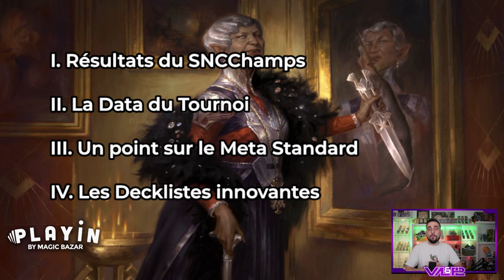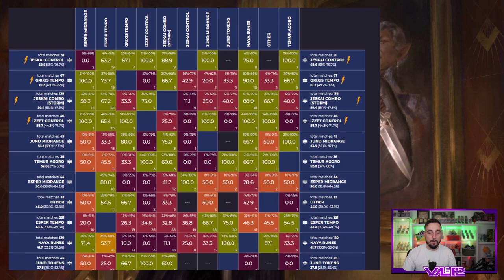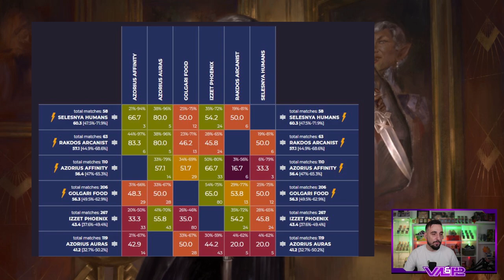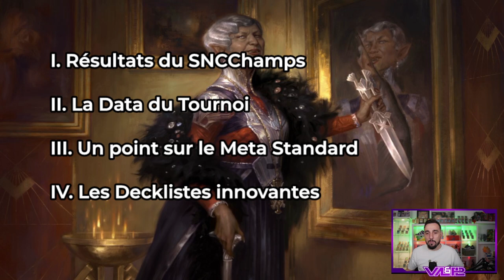POINT METAO #40 : Analyse du New Capenna Championship, data + decklistes ! Un point sur le Standard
Deck
1 Rayon affaiblissant (AFR) 116
1 Percesort (NEO) 80
1 Contrainte (MID) 98
1 Translation d'âme (NEO) 122
1 Sorin le morose (VOW) 131
2 Emprise infernale (MID) 107
2 Le massacre au croc de boucher (MID) 112
3 Kaito Shizuki (NEO) 226
4 Déferlement de voltage (NEO) 171
4 Fable du brise-miroir (NEO) 141
2 Evelyn, la cupide (SNC) 184
2 Adversaire assoiffée de sang (MID) 129
2 Outsider tenace (SNC) 97
4 Moissonneur de la dîme de sang (VOW) 232
4 Évaluateur de cadavre (SNC) 178
1 marais (UST) 214
1 Takenuma, marais abandonné (NEO) 278
1 montagne (UST) 215
1 Marécage aux épaves (MID) 267
2 Contreforts hantés (MID) 263
2 Essaim du despote tyrannœil (AFR) 258
3 Passage d'Eauclaire (ZNR) 260
3 Côte sculptée par les tempêtes (VOW) 265
4 Passage de Planerive (ZNR) 264
4 Passage de Marchepeste (KHM) 252
4 Bar de Xander (SNC) 260

Réserve
3 Dissolution (KHM) 42
1 Feuille blanche (STX) 72
1 Flagelleur mental (AFR) 63
1 Négation (STA) 18
1 Fissuration (VOW) 139
1 Botte dédaigneuse (SNC) 39
3 Rayon affaiblissant (AFR) 116
1 Contrainte (MID) 98
1 Translation d'âme (NEO) 122
1 Le massacre au croc de boucher (MID) 112
1 Evelyn, la cupide (SNC) 184

Deck
1 Feu du dragon (AFR) 139
1 Déferlement de voltage (NEO) 171
1 Danger des Champs de pics (ZNR) 166
1 Impact de Fracassecrâne (ZNR) 161
2 Faire disparaître (SNC) 49
2 Négation (STA) 18
3 Carreau béni par les flammes (VOW) 158
3 Marche de la brume tourbillonnante (NEO) 61
4 Perturbation jwari (ZNR) 64
4 Magma opus (STX) 203
4 Itération expressive (STX) 186
4 Fable du brise-miroir (NEO) 141
4 Dragon d'Orpont (KHM) 139
4 Hinata, Souverain de l'aube (NEO) 222
1 île (SNC) 275
1 Halle des géants des tempêtes (AFR) 257
1 montagne (SNC) 279
2 Plage désertée (MID) 260
3 Passage de Porte-Cromlech (KHM) 260
3 Passage de Bordepic (ZNR) 263
3 Col du crépuscule (VOW) 266
4 Passage de Planerive (ZNR) 264
4 Côte sculptée par les tempêtes (VOW) 265

Réserve
2 Posture valeureuse (VOW) 42
2 Botte dédaigneuse (SNC) 39
1 Clandestine suspecte (MID) 80
1 Contempler le Multivers (KHM) 46
1 Horreur brisecoque (VOW) 63
1 Percesort (NEO) 80
1 Brisebanque héliaste (NEO) 255
1 Onde sismique (NEO) 161
1 Déluge de réminiscences (MID) 62
2 Feu du dragon (AFR) 139
1 Déferlement de voltage (NEO) 171
1 Carreau béni par les flammes (VOW) 158

Deck
1 Percesort (NEO) 80
1 Appel d'Éméria (ZNR) 12
1 Lolth, Reine Araignée (AFR) 112
1 Kaito Shizuki (NEO) 226
1 Sorin le morose (VOW) 131
2 Le massacre au croc de boucher (MID) 112
3 Emprise infernale (MID) 107
4 Verset disparaissant (STX) 244
4 Annonce du mariage (VOW) 45
4 L'Impératrice Vagabonde (NEO) 42
4 Raffine, voyante rusée (SNC) 213
4 Outsider tenace (SNC) 97
4 Aspirante luminarque (ZNR) 24
1 plaine (SNC) 273
1 Eiganjo, siège de l'Empire (NEO) 268
2 Essaim du despote tyrannœil (AFR) 258
2 Marécage aux épaves (MID) 267
2 Sanctuaire fracassé (VOW) 264
3 Plage désertée (MID) 260
3 Passage de Porte-Cromlech (KHM) 260
4 Passage de Hisseclair (ZNR) 259
4 Tour de Raffine (SNC) 254
4 Passage d'Eauclaire (ZNR) 260

Réserve
3 Rayon affaiblissant (AFR) 116
3 Négation (STA) 18
1 Archonte d'Éméria (ZNR) 4
2 Archonte d'Éméria (ZNR) 4
2 Botte dédaigneuse (SNC) 39
1 Liesa, archange oublié (MID) 232
1 Brisebanque héliaste (NEO) 255
1 Lolth, Reine Araignée (AFR) 112
1 Le massacre au croc de boucher (MID) 112

Deck
2 Galazeth Prismari (STX) 189
3 Dragon d'Orpont (KHM) 139
4 Titan de l'industrie (SNC) 159
4 Fable du brise-miroir (NEO) 141
1 Brisebanque héliaste (NEO) 255
1 Danger des Champs de pics (ZNR) 166
1 Carreau béni par les flammes (VOW) 158
2 Déluge de réminiscences (MID) 62
2 Négation (STA) 18
2 Espoir volatilisé (MID) 51
3 Feu du dragon (AFR) 139
3 Perturbation jwari (ZNR) 64
1 Blâme fulminant (ZNR) 170
1 Incendier la maison (MID) 131
4 Itération expressive (STX) 186
1 Bataille de glace et de feu (KHM) 204
1 Otawara, cité aérienne (NEO) 271
1 Halle des géants des tempêtes (AFR) 257
1 montagne (SNC) 279
1 île (SNC) 275
2 Côte sculptée par les tempêtes (VOW) 265
3 Cascade soucherêve (VOW) 262
4 Passage de Tunnécorce (KHM) 251
4 Val de Rocheruine (MID) 266
4 Passage de Planerive (ZNR) 264
4 Passage de Cimeroche (ZNR) 261